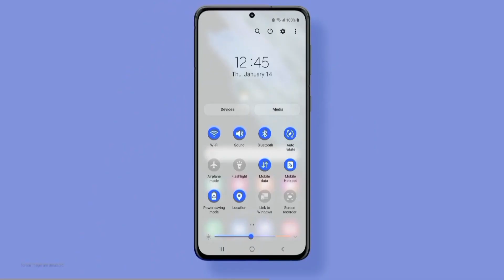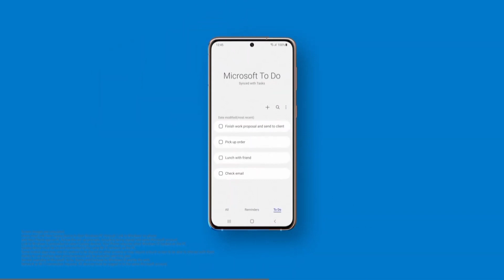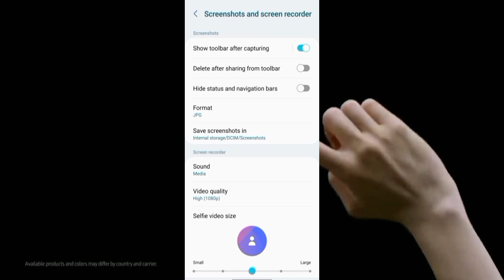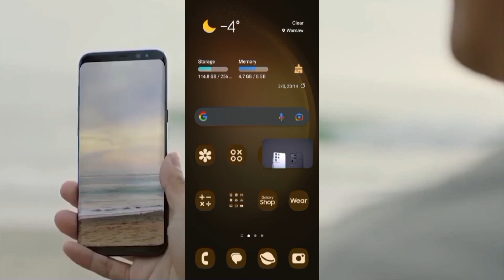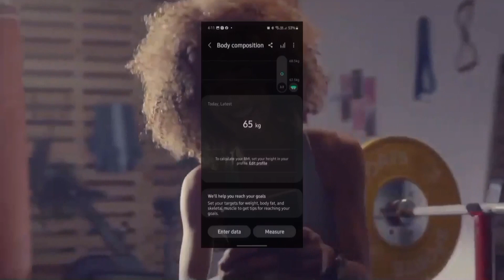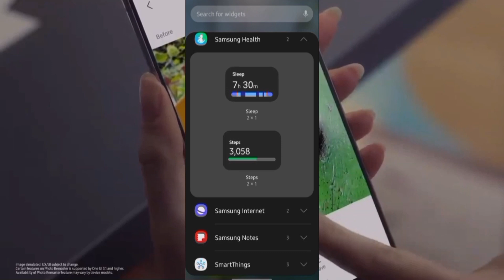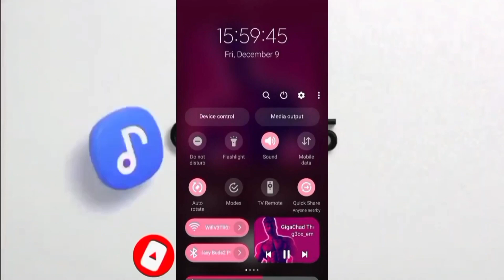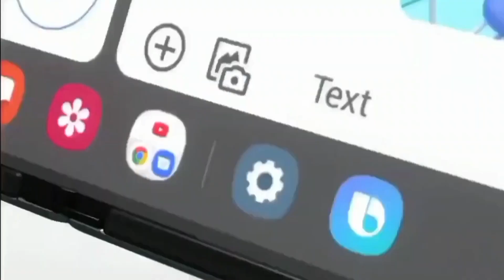Samsung A51 : OneUI 5.1 Update Review🔥| 45+ Hidden Features| New Software Update A51| Android 13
Samsung A51 : OneUI 5.1 Update Released| 45+ Hidden Features|New Software Update A51| Android 13

KEEP SUPPORTING 😍👍👉🔔✅..

KEEP LOVING ❤️💛😍✅..